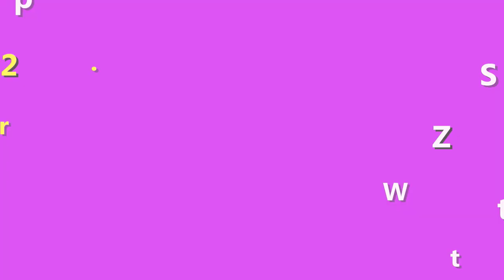Xịt Chống Nắng La Roche Posay - Có Nên Mua Dạng Xịt Không?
Xịt chống nắng La Roche Posay là sản phẩm được rất nhiều người chị em săn đón và lựa chọn với những thiết kế đơn giản dễ dùng và nhỏ gọn. Ngoài ra, kem chống nắng dạng xịt La Roche Posay, còn gây ấn tượng rất mạnh mẽ với người dùng cùng với bảng thành phần an toàn và lành tính. Đây được xem là sản phẩm chống nắng rất đáng để bạn trải nghiệm và cũng là lý do tại sao mà các chị em nên mua em xịt chống nắng La Roche Posay để dùng nhé.